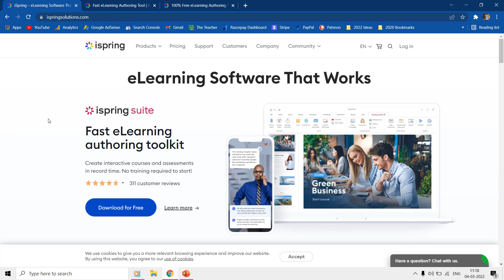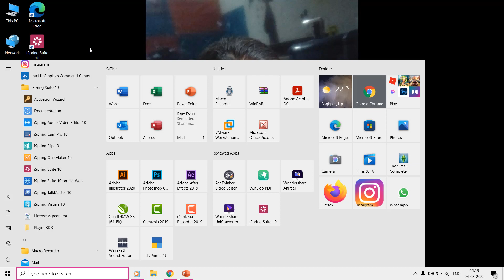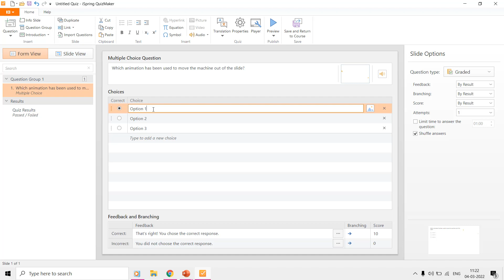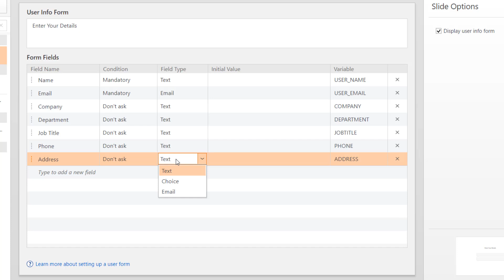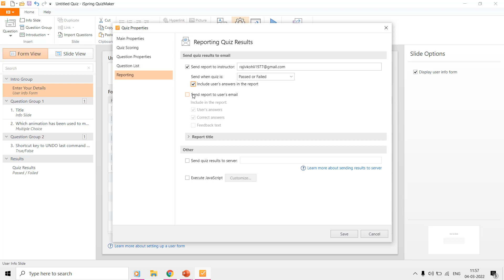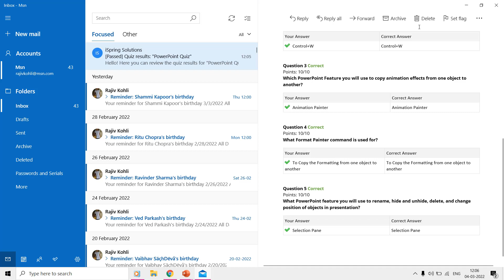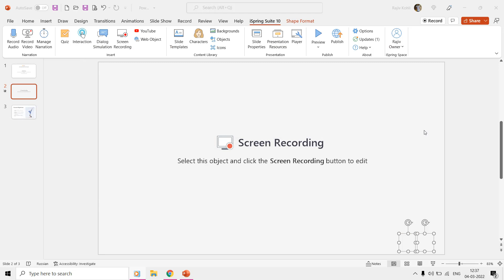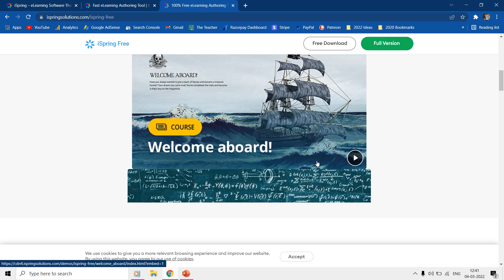Powerful Quiz Maker for PowerPoint - iSpring Suite Max Tutorial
Welcome to another exciting tutorial about iSpring Suite Professional Quiz Maker.

1. **Introduction to iSpring Suite**:
   - iSpring Suite is a PowerPoint-based toolkit for creating e-learning content.
   - It offers various features for creating interactive quizzes, simulations, and interactions within PowerPoint.

2. **Compatibility**:
   - iSpring Suite supports Windows 7, 8, and 10, along with various versions of Microsoft Office, including Office 2007, 2010, 2013, 2016, 2019, and Office 365.

3. **Features of iSpring Suite Max**:
   - It can turn PowerPoint presentations into interactive e-learning courses.
   - It includes features for creating assessments, quizzes, and drag-and-drop activities.
   - It allows you to create professional video tutorials, screencasts, and video lessons.
   - Online authoring feature for easy access and sharing of projects.
   - Access to a content library with thousands of e-learning templates and assets.
   - Additional tools like a quiz maker, professional video studio, conversation simulator, interaction editor, and flipbook creator are also available.

4. **Creating Quizzes**:
   - You can create quizzes within PowerPoint using iSpring Suite.
   - Options for different question types, including multiple-choice, true/false, numerical, matching, and multiple-response questions.
   - Customization options for questions, including text, images, video, and audio.
   - Ability to set correct answers, feedback, scoring, and branching for different questions.

5. **User Information Forms**:
   - iSpring allows you to add user information forms before users attempt quizzes, which is useful for recording results.

6. **Reporting**:
   - iSpring Suite enables you to configure reporting options, such as sending quiz results to instructors and users via email.

7. **Content Library**:
   - The content library offers templates, characters, backgrounds, objects, and icons to enhance presentations.

8. **Screen Recording and Video Editing**:
   - iSpring Cam Pro provides screen recording capabilities, allowing you to record and edit videos with audio and video elements.
   - Timeline-based video editing for creating professional videos.

9. **Interaction and Dialogue Simulations**:
   - You can create interactive scenarios and dialogue simulations to enhance learning experiences.
   - Various formatting options are available for designing simulations.

10. **Publishing Content**:
    - iSpring allows you to publish your quizzes, presentations, and videos for interactive use.
    - Results and reports can be sent to both instructors and users via email.

👌 Recommended Videos

🌻 A Microsoft PowerPoint Presentation By The Teacher